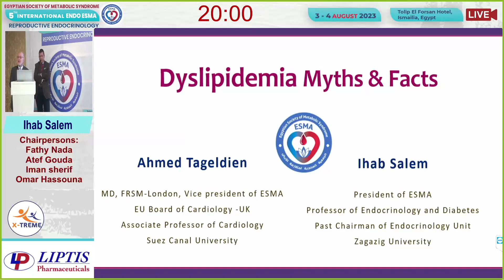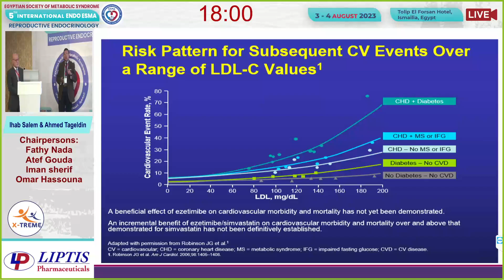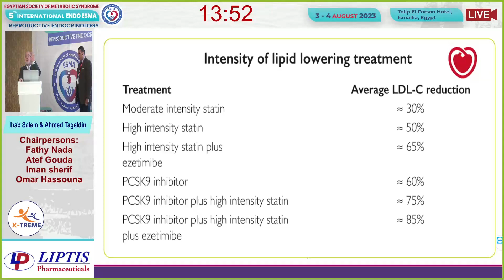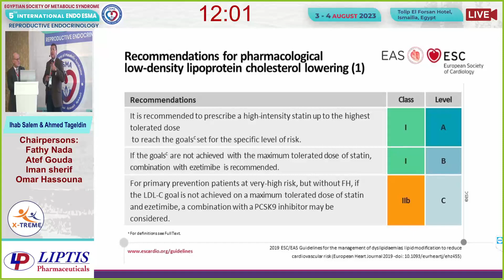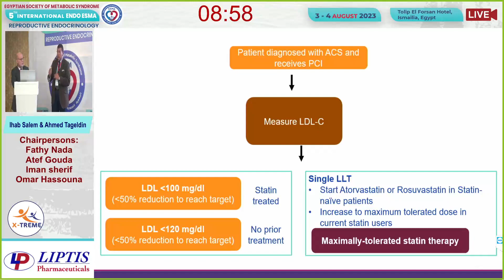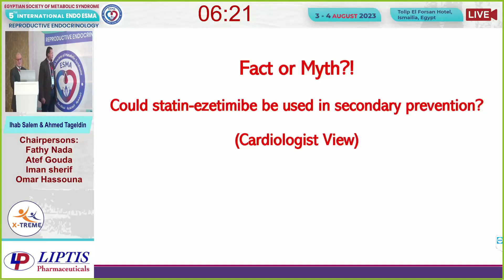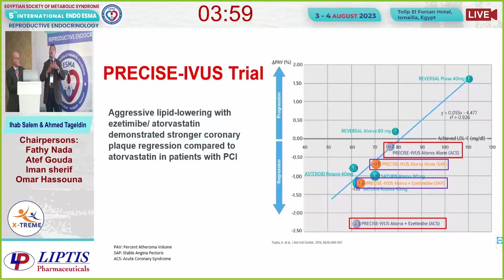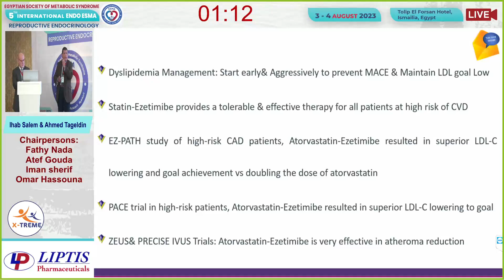Prof. Ihab Salem& Ahmed Tageldein - Combination therapy in Dyslipidemia … what’s New? Why now!